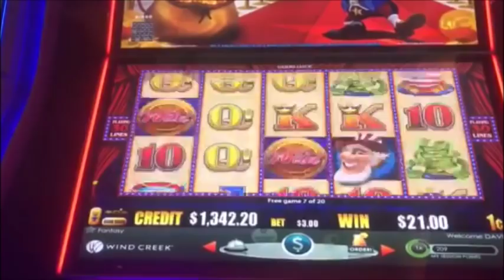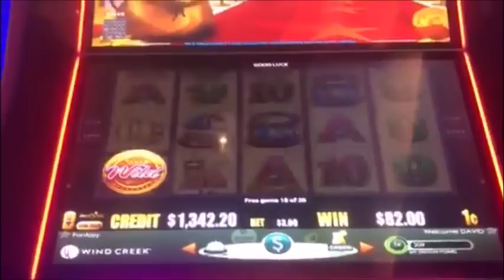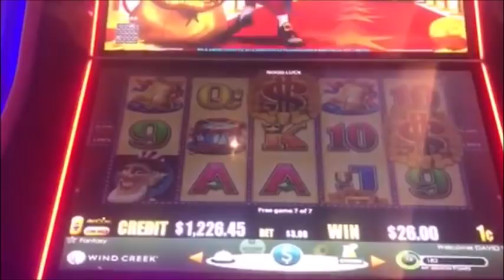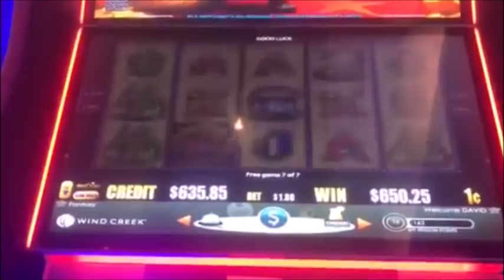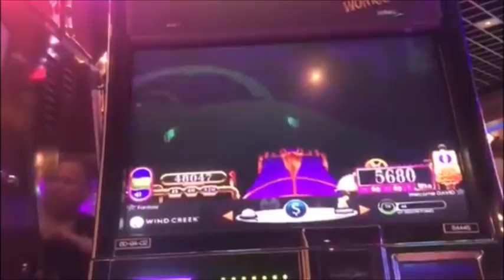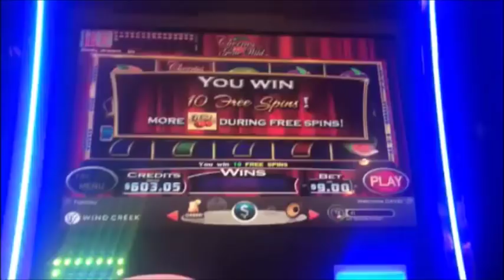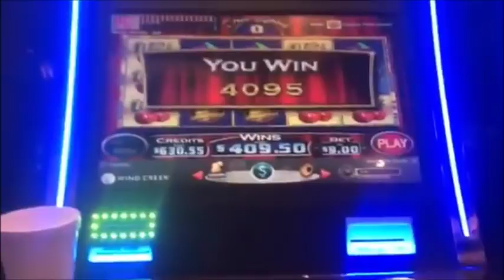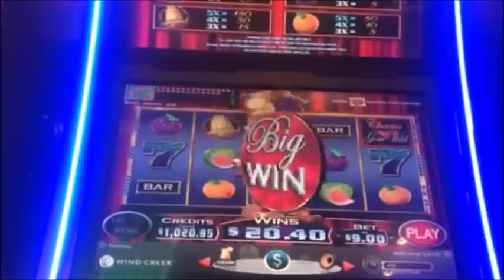Willy Wonka Jackpot Handpay Cherries Americoins Massive Win Slot Pokies